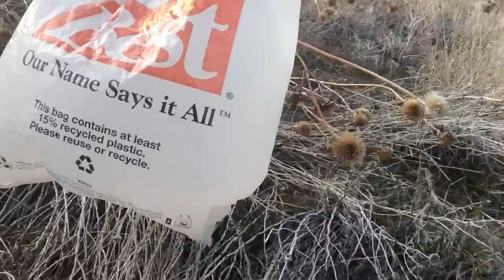Fukushima news; JAPANESE GOV. REFUSES TO BAIL OUT NUCLEAR ENERGY CRIME FAMILY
March 17 2017 JAPAN; NO BAILOUT for WESTINGHOUSE, CHICAGO BRIDGE & IRON TOSHIBA nuclear energy crime family, The GREAT AMERICAN Experiment ready made 5 of 11, the GLOBAL FAILURE that destroyed the EARTH;; THIS VIDEO FOR SALE 33,000 U.S. dollars kevin D. blanch ;; they went on to SAY THEY SENT ALL All corruption BY WESTINGHOUSE CHICAGO BRIDGE & IRON United states D.O.E. that took down the biggest oldest company in JAPAN TOSHIBA, has been sent to THE TRUMP administration kevin d. blanch